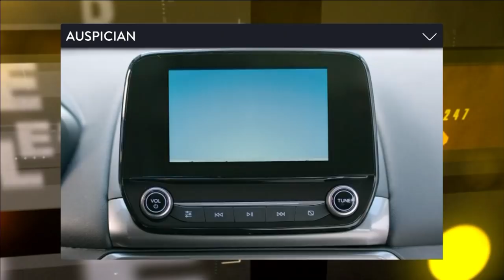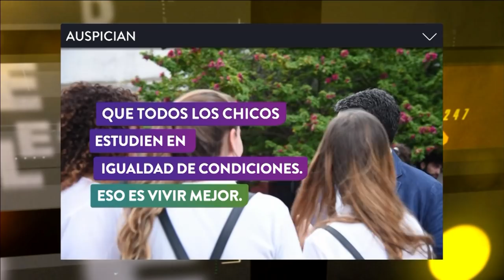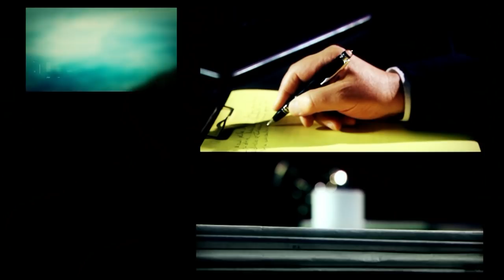Los tiempos de la justicia | DESDE EL LLANO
Programa de "Desde el Llano" emitido el Lunes 08 de Abril de 2019.